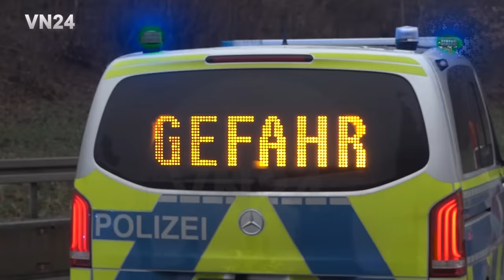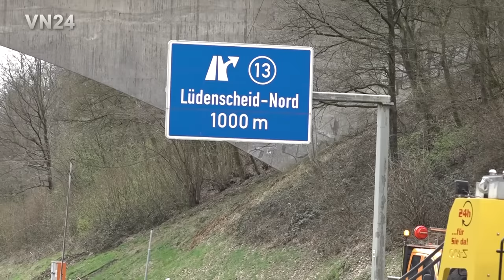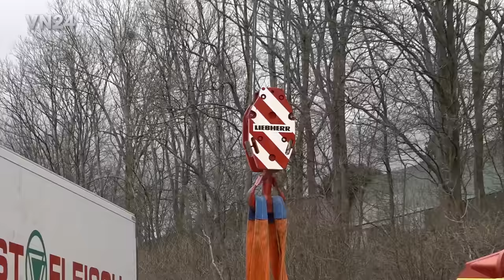18.03.2024 - VN24 - Rohrbahn Kühl LKW umgekippt - Fleisch gesichert - weiche Landung bei Kranbergung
VN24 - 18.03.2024 - Schalksmühle A45 / Deutschland - Bei einem Verkehrsunfall auf der Autobahn A45 bei Schalksmühle ist ein Mann schwer verletzt worden. Ersten Ermittlungen zufolge fuhr ein 59-jähriger Fahrer gegen 07:15 Uhr mit seinem Lkw auf der A45 südwärts in Richtung Frankfurt. Zwischen den Anschlussstellen Hagen-Süd und Lüdenscheid-Nord kam er in dem dortigen Baustellenbereich aus bislang ungeklärten Gründen nach rechts von der Fahrbahn ab und kollidierte mit einer Betonwand. Durch den Zusammenstoß schaukelte sich offenbar die Ladung aus hunderten an einem Rohrbahn System an der Decke des Anhängers hängenden Schweine Schinken auf, sodass der Sattelzug in der Folge umkippte und beide Fahrstreifen blockierte. Der 59-Jährige ist durch den Unfall verletzt worden. Ein Rettungswagen brachte den Mann in ein nahes Krankenhaus. Zur Bergung kam zunächst das Personal eines Fleischereibetriebes, welches die Ladung in hygienisch saubere Container verlud. Das Fleisch konnte so gerettet und weiterverwendet werden. Ein Sachverständiger überwachte ständig diese Arbeiten. Anschließend wurde der LKW durch die Bergungsfirma Kreuzburg mit Hilfe eines Krans wieder sanft auf die Räder gestellt und abtransportiert.

Jegliche Veröffentlichung des Bildmaterials ist honorarpflichtig, das Teilen für private, nicht kommerzielle Zwecke innerhalb der vorgesehenen Funktionen der Plattform ist erlaubt.SO12